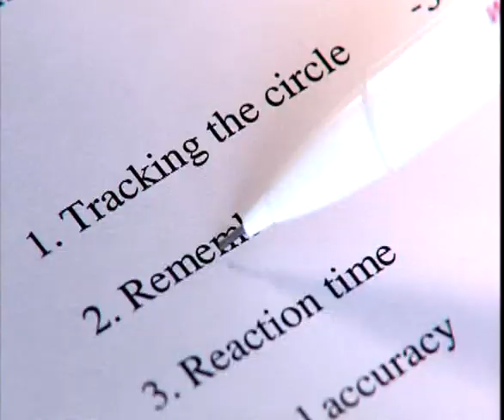On placebo effect (part I)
Excerpt from the documentary "Alternative Medicine - The Evidence".